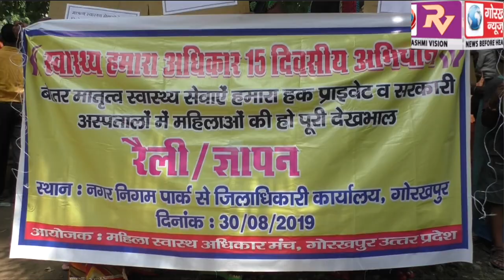स्वास्थ्य सेवाओं को बेहतर बनाने के मकसद से निकाली गई जागरूकता रैली, प्रसव के दौरान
स्वास्थ्य सेवाओं को बेहतर बनाने के मकसद से निकाली गई जागरूकता रैली, प्रसव के दौरान महिलाओं की मृत्यु दर को रोकने के लिये किया गया जागरूक